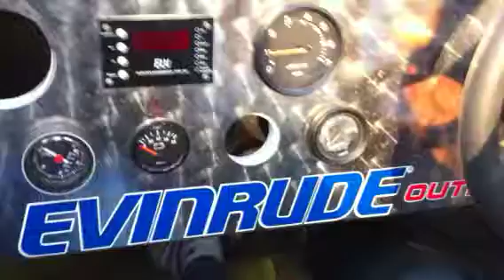P1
In neu Venedig